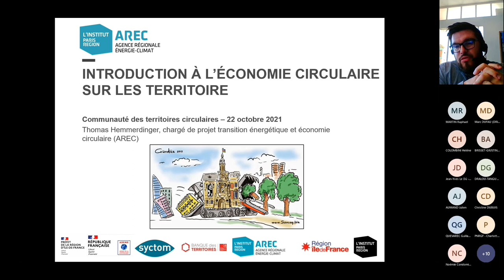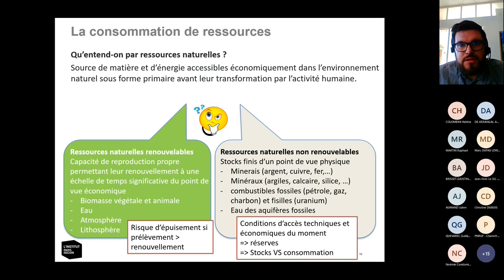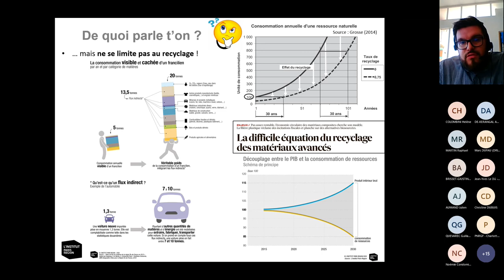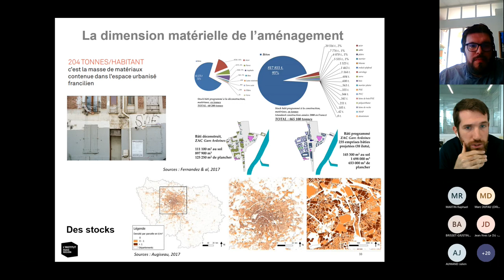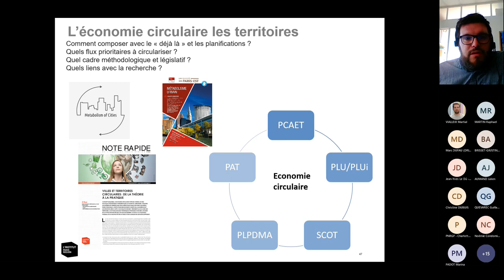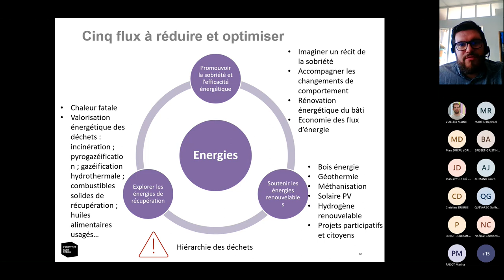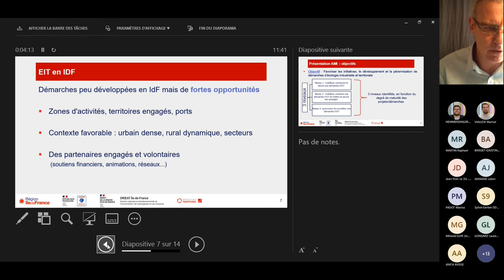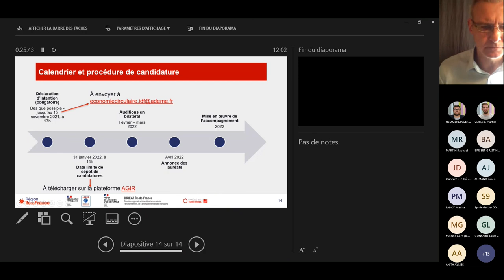Introduction à l’économie circulaire - Atelier communauté des territoires franciliens circulaires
Pour permettre aux collectivités souhaitant réfléchir ou s’engager dans des démarches d’économie circulaire, la Communauté des territoires circulaires - nouveau réseau impulsé par la Région Île-de-France, en partenariat avec l’ADEME, la DRIEAT, la Banque des Territoires, le SYCTOM et l’AREC ÎdF qui en assure la coordination – a organisé un atelier de sensibilisation et d’échanges autour du rôle des collectivités le 22 octobre 2021.

Cet atelier introductif aux enjeux d’économie circulaire fut aussi l’occasion d’échanger sur l’Appel à manifestation d’intérêts Territoires franciliens circulaires, lancé en septembre 2021 par la Région, l’ADEME, la DRIEAT et la Banque des Territoires pour accompagner les potentielles réponses.

0:00:00 Introduction de l'atelier
0:04:16 Stratégie régionale économie circulaire
0:12:20 La Communauté des territoires circulaires
0:20:28 Les enjeux de gestion des ressources
0:40:38 Définition de l'économie circulaire
0:54:35 Le métabolisme régional et les enjeux associés
1:23:14 Les territoires circulaires : définition et méthodes
1:53:58 Appel à manifestation d'intérêts Territoires circulaires, volet écologie industrielle et territoriale
2:48:15 Conclusion et suites